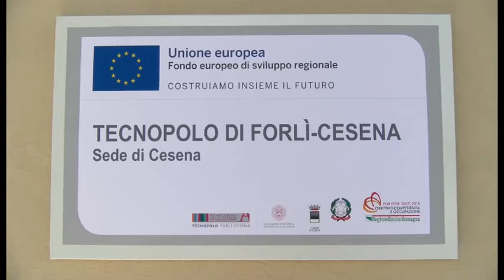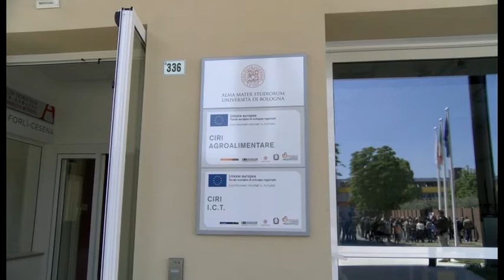CESENA: Inaugurato il nuovo Tecnopolo per la ricerca agroalimentare - VIDEO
A due anni dall’inizio dei lavori è stato inaugurato a Cesena il Tecnopolo dedicato alla ricerca in campo agroalimentare. A fianco a Villa Almerici, sede del Campus universitario di Scienze degli Alimenti, sorge il nuovo edificio di 1.160 metri quadrati con laboratori che studiano nuovi prodotti alimentari e collaborano con le maggiori aziende italiane del settore. Il polo è sede del Centro interdipartimentale di ricerca industriale agroalimentare e ICT. L’investimento, pari a 2milioni 860mila euro, è stato finanziato per due milioni dalla Regione grazie ai fondi dell’Unione Europea, la parte restante è stata coperta dal Comune di Cesena.